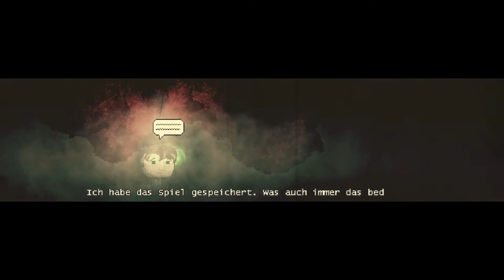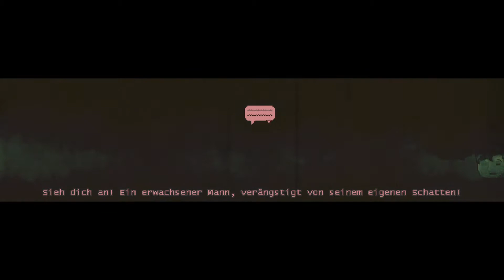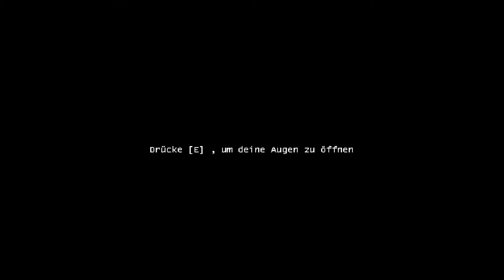Let's Play Distraint 2! Part2 -Qual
Leider musste ich feststellen das irgendeiner der Filter bei meiner "Qualstimme" Teile des Tons verschluckt, verzeiht das also bitte.^^